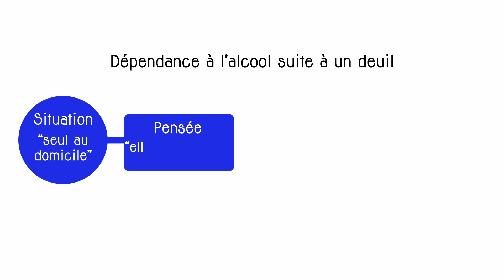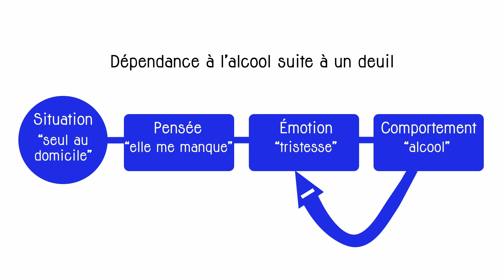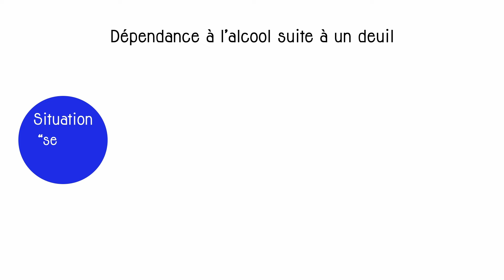Les Thérapies Cognitives et Comportementales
Nous parlerons dans cette vidéo de thérapie non médicamenteuse c'est à dire de psychothérapie et plus particulièrement de thérapie cognitive et comportementale (TCC). Cela aide le patient à ajuster ses comportements problématiques en travaillant sur les cognitions (les pensées et les émotions).